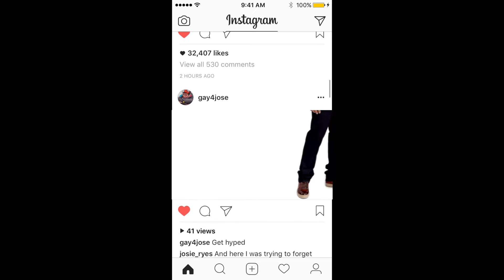Jose Rewind 2016 (for gay4jose)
This was made for the gay4jose person (not me lol)

Also the video can only be 1 min long because that's the max amount of time an instagram video can be.